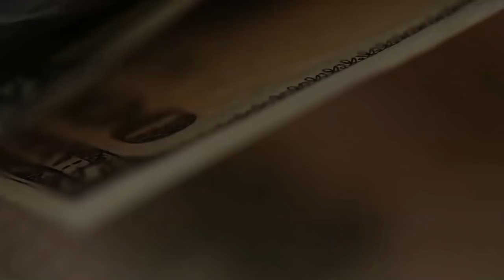Рокетбанк: резкое ухудшение условий обслуживания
К сожалению, один из моих любимых банков резко ухудшил условия.
Владельцы проекта РОКЕТБАНК - группа Qiwi приняли решение о прекращении поддержки проекта. Новые условия вступают в силу с 01 апреля 2020 года. Почему так случилось и что делать - в этом видео.